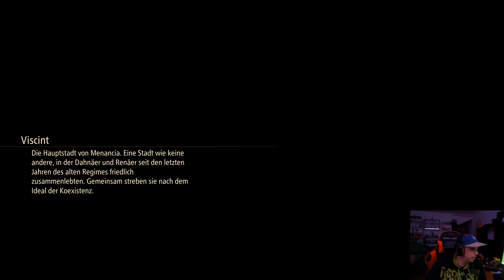Let`s Play Tales of Arise Beyond the Dawn #36 Worte für die Zukunft